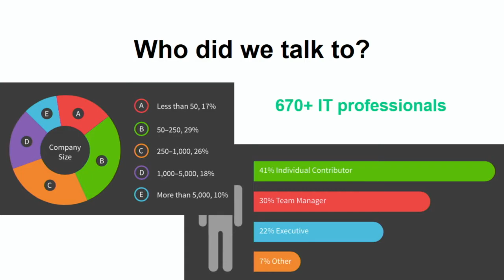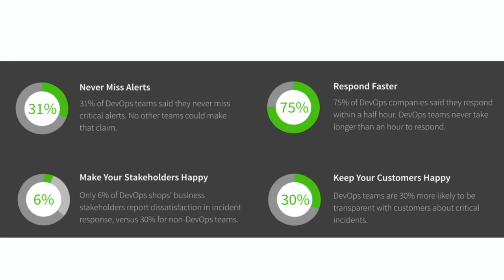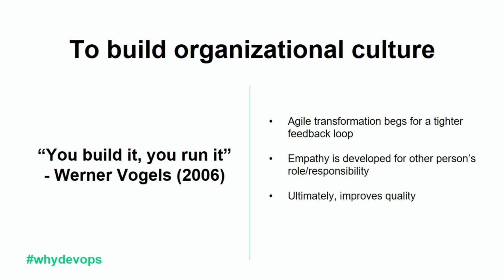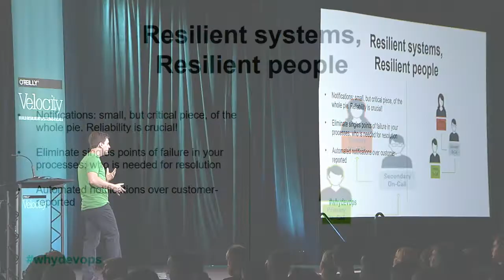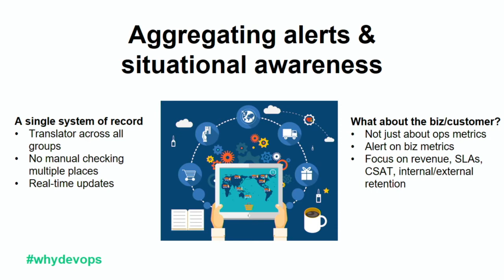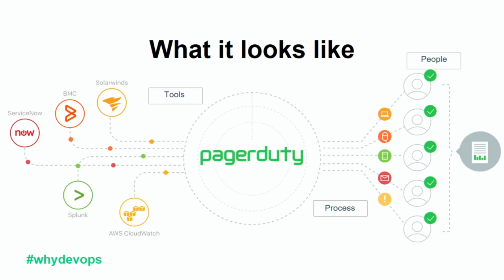Why DevOps is more than just automation - David Hayes (PagerDuty)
David Hayes explores the benefits DevOps brings beyond automation, explaining the importance of shared operational responsibility on organizational culture, why reliability means both systems and people, and how aggregating alerts helps to maintain situational awareness.